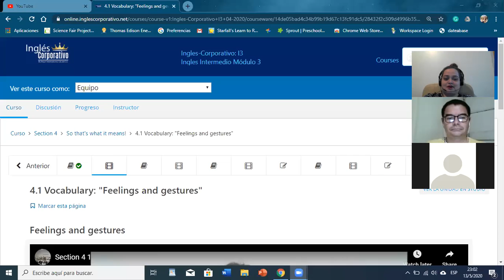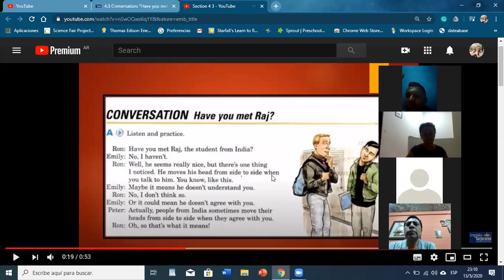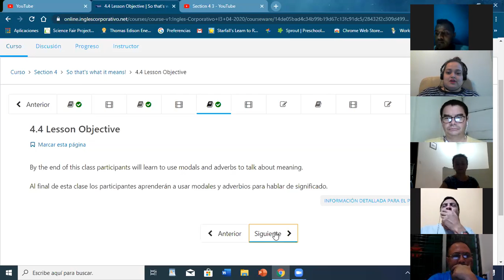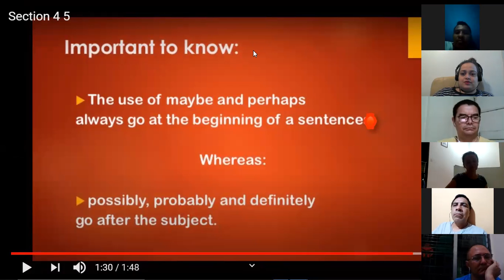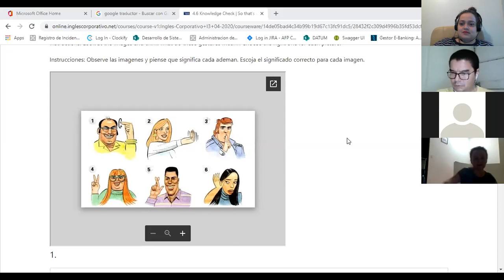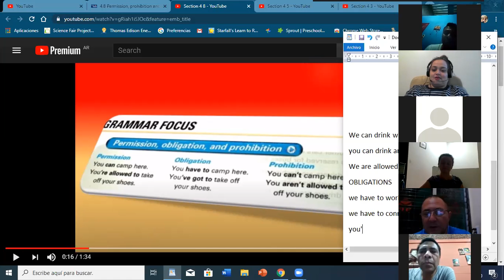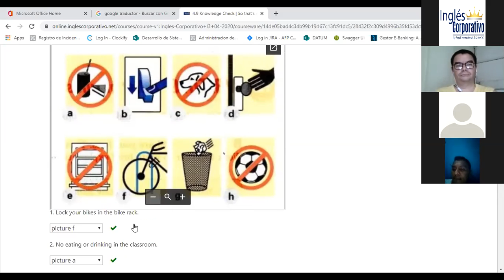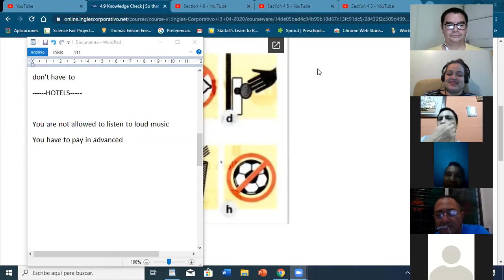Ingles Corporativo- idioms